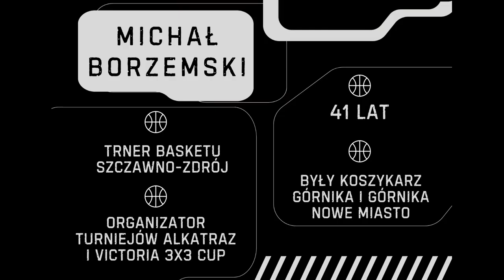Michał zaprasza na Syndrom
Wracamy z Syndromem 3 kwarty!